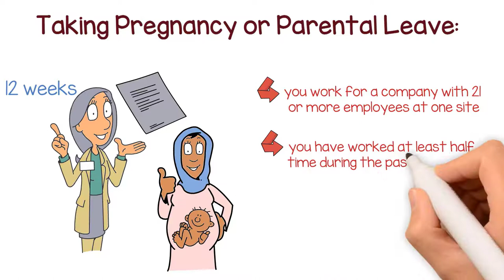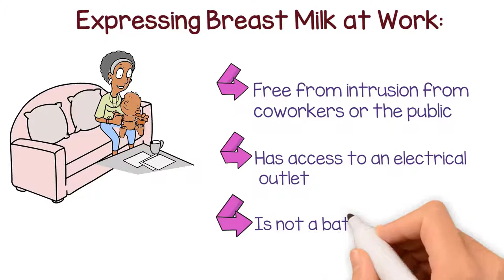Know Your Rights: Working while Pregnant or Nursing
Minnesota law protects your rights to work safely while pregnant, take pregnancy or parental leave, and express breast milk at work. This video outlines your rights through the Women's Economic Security Act. For more information about your rights in the workplace, visit the Minnesota Department of Labor and Industry's